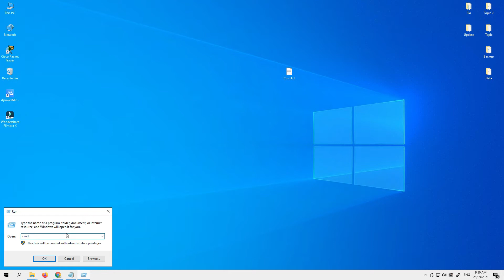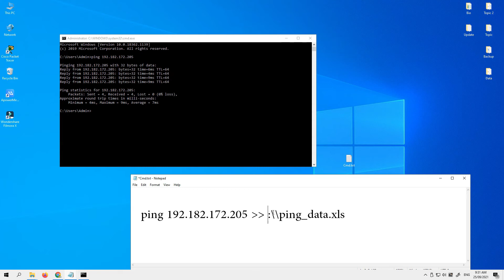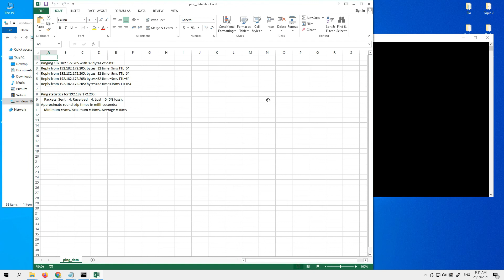How to ping in command prompt and save output with Microsoft excel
How to save ping data in cmd to excel File \ how to check ping windows 10,how to save ping report \ save output of ping command in a text file